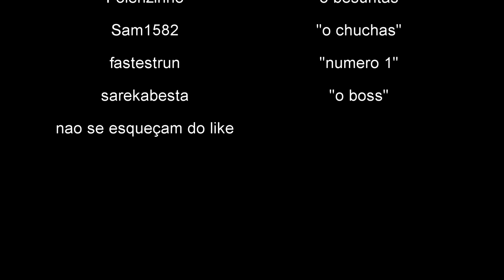need for speed world rosewood & lyons A festa da amizade